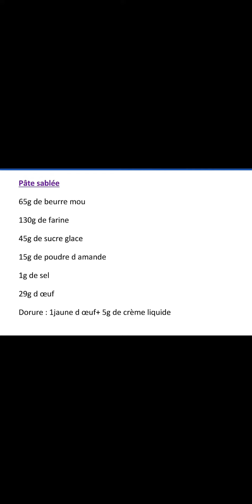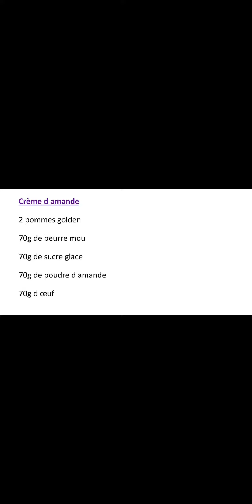tarte vanille pomme caramel beurre salé